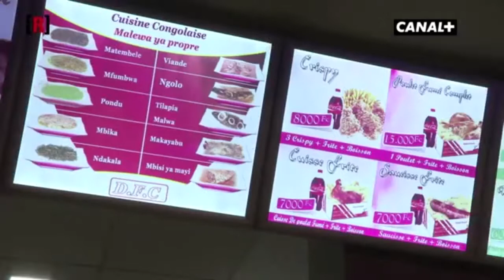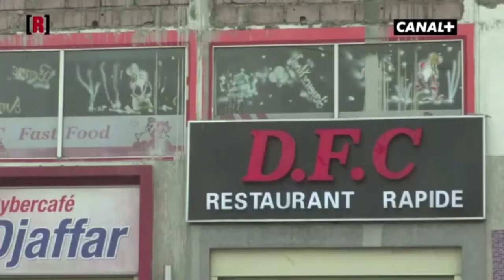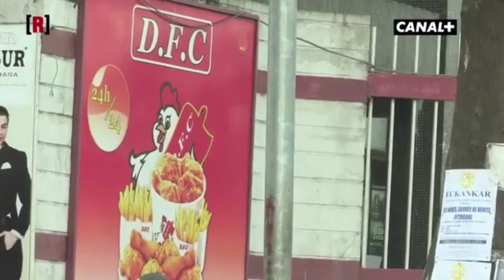Djaffar Amani, Fondateur du DFC première chaîne de restauration rapide en RDC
DFC est une jeune chaîne de restauration congolaise, née il y a sept ans dans les locaux d'un cybercafé de Kinshasa. Inspiré par les géants du fastfood américain, son créateur Djaffar Amani, aimerait désormais développer des franchises à travers le pays.

Du poulet frit, des serveurs coiffés d’une casquette, des frites et un service rapide : DFC ressemble à s’y méprendre à un restaurant de la chaîne amériaiane KFC (kentucky fried chicken). Mais à la sauce congolaise : au menu, on trouve aussi du makayabu et d’autres plats africains.